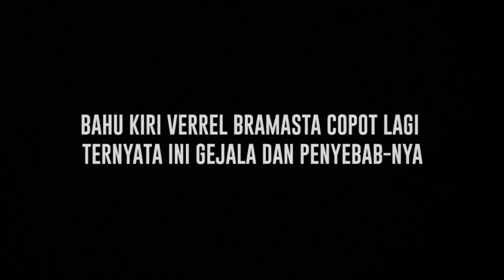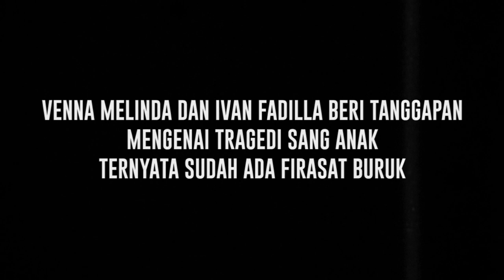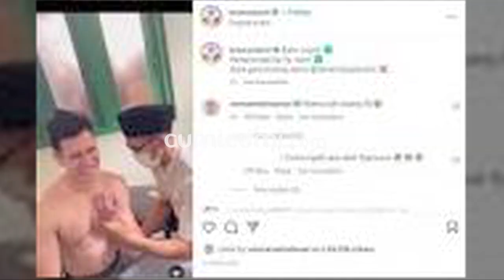Ngilu! Bahu Kiri Verrel Bramasta Copot Gegara Tinju, Begini Reaksi Venna Melinda dan Ivan Fadilla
Insiden tak terduga pada aktor Verrel Bramasta. Seperti diketahui, pria 26 tahun itu mengalami cedera serius dimana tulang bahu bagian kiri-nya mengalami pergeseran dan nyaris copot. Alih-alih mendatangi dokter tulang, Verrel justru mencoba pengobatan alternatif yang sudah cukup terkenal di Jakarta. Tentu hal tersebut langsung memicu kekhawatiran Venna Melinda dan Ivan Fadilla. Lantas seperti apakah reaksi Venna dan Ivan terhadap insiden yang terjadi oleh putra-nya itu?.